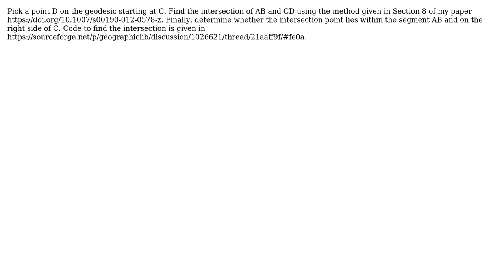Finding point of intersection between: a line segment of two LatLngs, and a line with initial...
GIS: Finding point of intersection between: a line segment of two LatLngs, and a line with initial point and bearing

With thanks & praise to God, and with thanks to the many people who have made this project possible! You are responsible for your own actions.